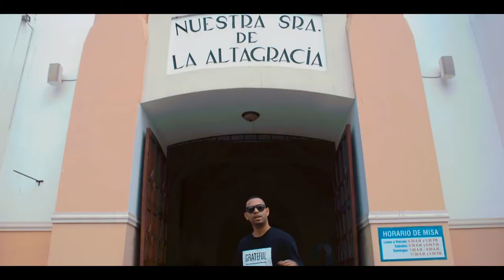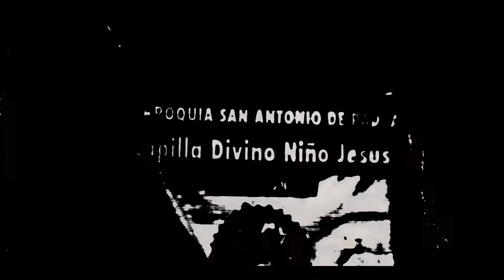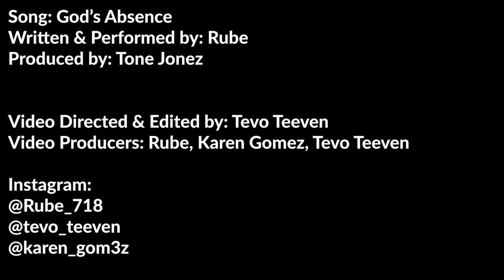Rube - God's Absence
Written by: @Rube_718
Produced by: Tone Jonez
Directed by: @Tevo_teeven
Produced by: @ Tevo_teeven @Rube_718 @Karen_gom3z